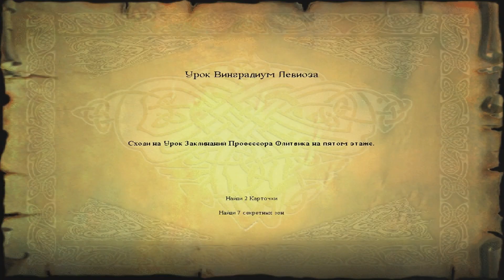Harry Potter and the Sorcerer's Stone (Fargus) - Part #2 - Flipendo Challenge + 82 Magic Rings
Cast Flipendo on Barrel to make it Roll (Only Once), Switches to Open and Cauldrons to Knock them down

Meet Nearly Headless Nick who tells you about Save Game Book (Checkpoint)

Cast Flipendo on Blocks to Move Them and then You can Climb on them to get to High Areas

Cast Flipendo on Gnomes to Knock them on their Backsides and Avoid them to Steal your Beans

Collect 8 Challenge Stars

Complete the Challenge and You'll Get 20 Points for Gryffindor for Collecting all the Challenge Stars

Quirrell Congratulates Harry for Completing the Challenge and says: "You c-collected all the Challenge Stars! 20 p-points for G-Gryffindor! Now hurry on to b-broomstick p-p-practice"

At the Gryffindor Common Room Harry, Hermione and Ron talk about Their Exciting First Days at Hogwarts and about the Break in Gringotts Wizard Bank

Harry, Hermione and Ron Head to their Flying Lesson with Madam Hooch

Madam Hooch teaching Flying through Magic Rings

Fly through 82 Magic Rings

Wizard Card #2: Merlin, Medieval, dates unknown. Most famous Wizard of all time. Sometimes known as the Prince of Enchanters. Advisor to the Court of King Arthur.

You'll get 20 Points for Perfect Score

Madam Hooch Congratulates Harry for being the Student who found The Secret Room Since 1867

Madam Hooch tells Harry that Now he can Practice Flying any Time by finding the Option on the Main Menu

Madam Hooch tells Harry that It's Time for his Charms Lesson and says: "Good day, Mr. Potter"